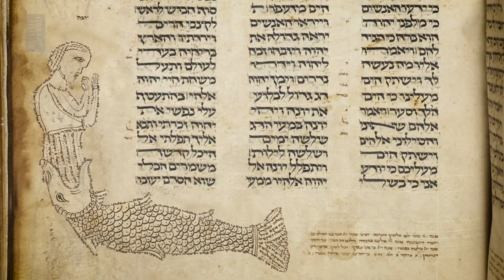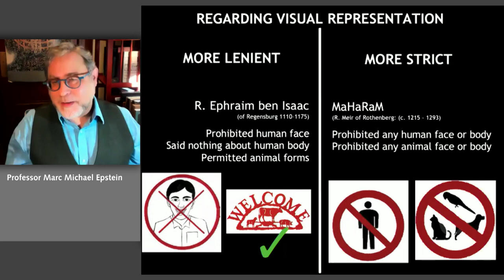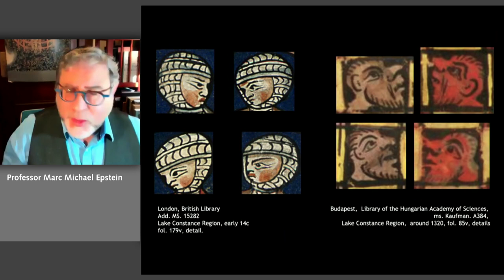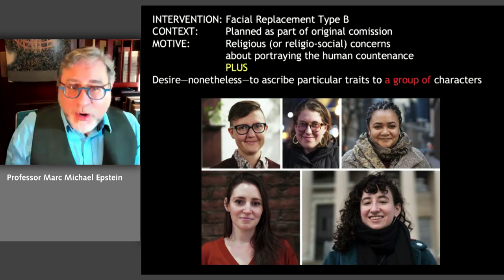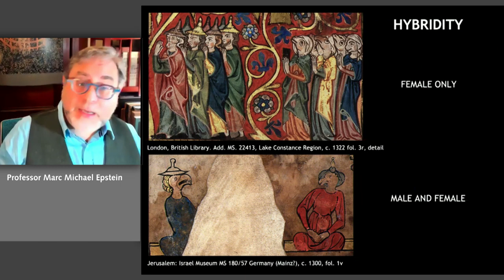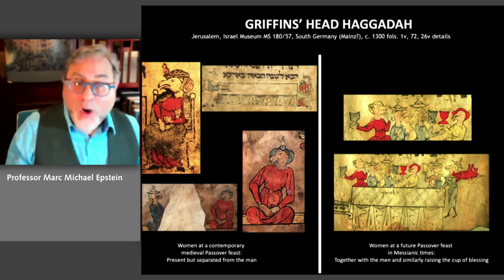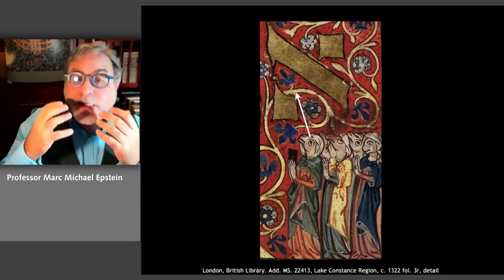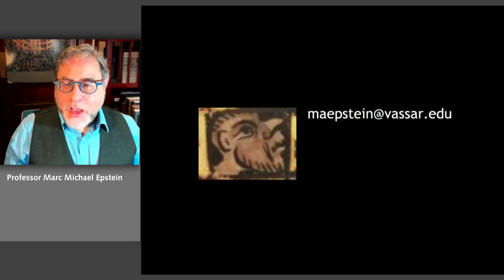Jews, Gentiles, Men, Women... and Monsters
Hideous, hybrid and monstrous beings have terrified and intrigued people for millennia. Though sometimes discounted as ‘merely decorative’, these monsters and monstrous human-hybrid creatures that appear in books created for Jews in the Middle Ages, have long remained mysterious.

In this illustrated lecture, Professor Marc Michael Epstein, interprets these strange creatures as they relate to ‘normal’ human figures in Jewish manuscripts and considers how they may represent notions of otherness and foreignness, whether of gender, religion or culture, both within and outside the medieval Jewish community.

Professor Marc Michael Epstein is Director of Jewish Studies at Vassar College in New York. He is a graduate of Oberlin College, received his PhD at Yale University, and did much of his graduate research at the Hebrew University in Jerusalem. Marc has written on various topics in visual and material culture produced by, for, and about Jews.